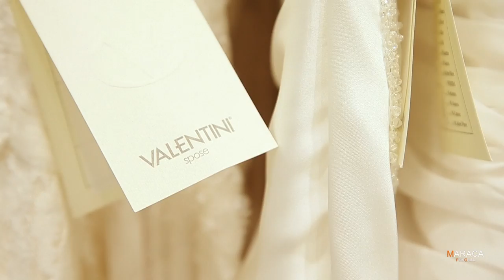Christmas Wedding Experience Valentini Spose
Immagini colte qua e là nel corso della prima Christmas Wedding Experience Valentini Spose tenutasi a Lecce il 14 dicembre 2014.